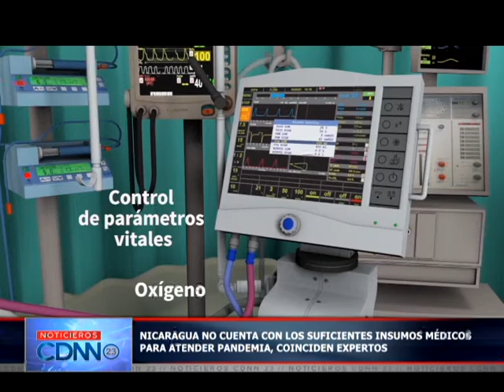Sistema de salud nicaragüense colapsaría como los otros países, dicen especialistas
El colapso en los sistemas de salud de Estados Unidos, China, Italia, España y Ecuador es un mensaje claro al presidente Ortega, para que tome medidas inmediatas y se evite una catástrofe, advierten especialistas.